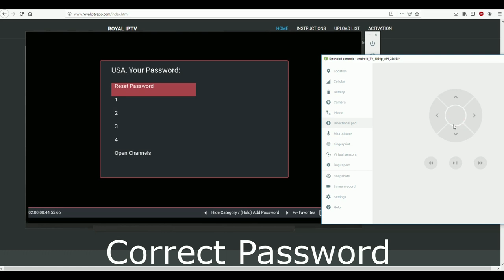Royal IPTV: Password Lock on Android TV and Fire TV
This video shows you the password lock of the Royal IPTV App